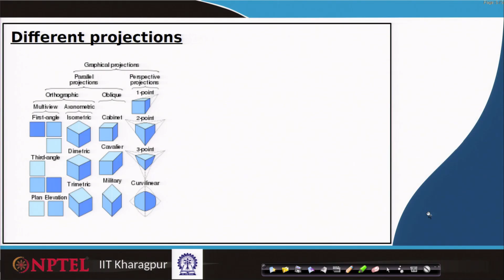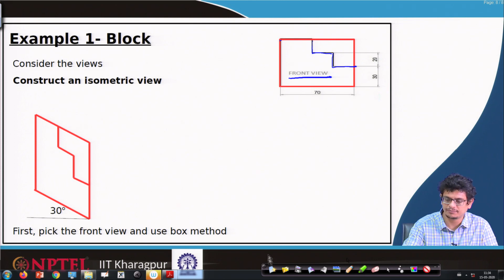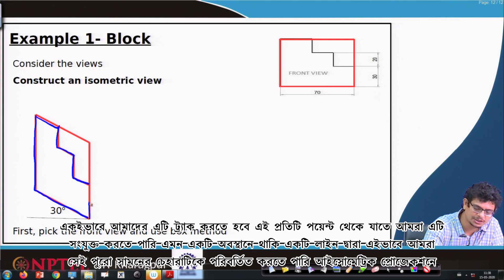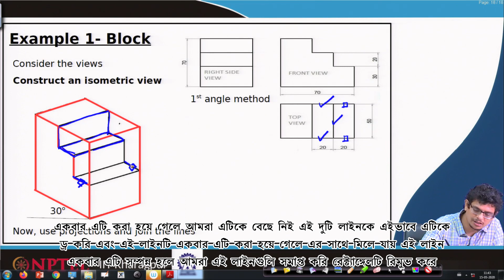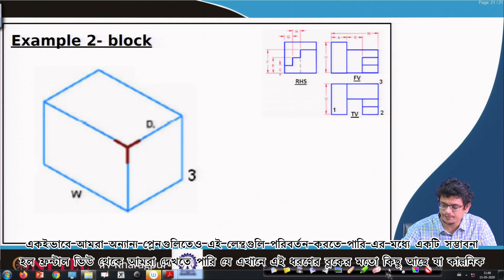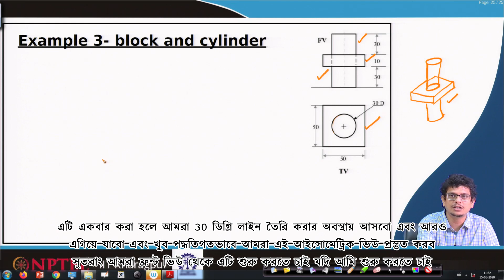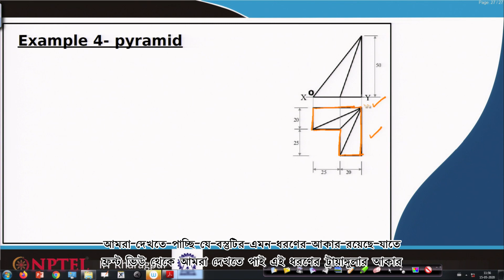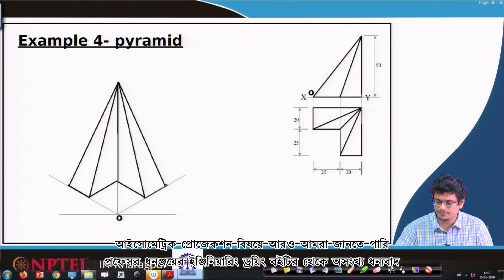Lecture 50: Isometric Projections (Contd.) - [Bengali]